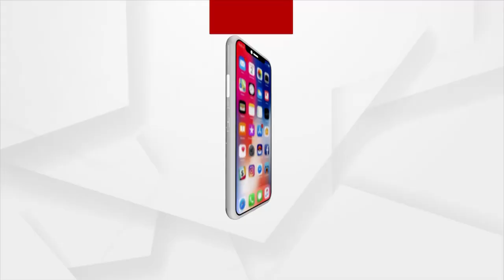ଜୟ ଶ୍ରୀରାମ ଧ୍ବନିରେ କମ୍ପିତ ହେଲା ଉମରକୋଟ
ଜୟ ଶ୍ରୀରାମ ଧ୍ବନିରେ ପ୍ରକମ୍ପିତ ହେଲା ଉମରକୋଟ। କାଶ୍ମୀରରେ ହିନ୍ଦୁଙ୍କ ଉପରେ ଅତ୍ୟାଚାର ପ୍ରତିବାଦରେ ଆଜି ଦେବସେନାର ଓଡ଼ିଶା ଉପାଧ୍ୟକ୍ଷ ସତ୍ୟବ୍ରତ ସାମଲଙ୍କ ନେତୃତ୍ଵରେ ଉମରକୋଟରେ ଏକ ବିଶାଳ ମୋଟର ସାଇକେଲ ରାଲି ଅନୁଷ୍ଠିତ ହୋଇଛି